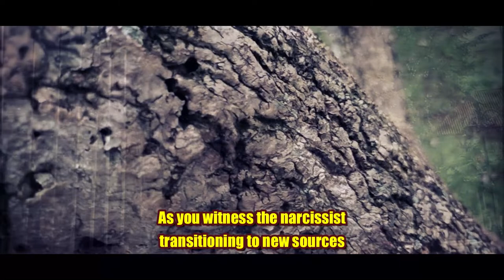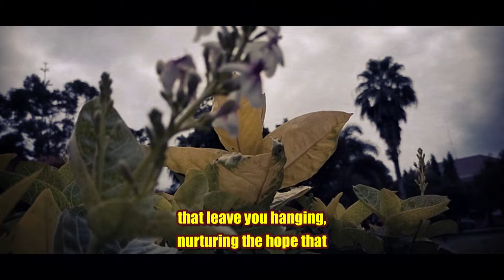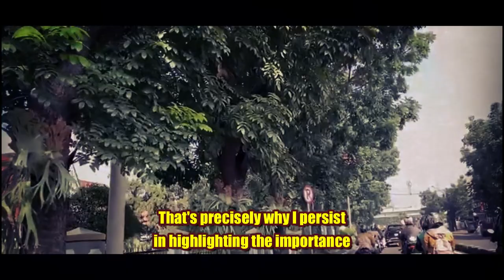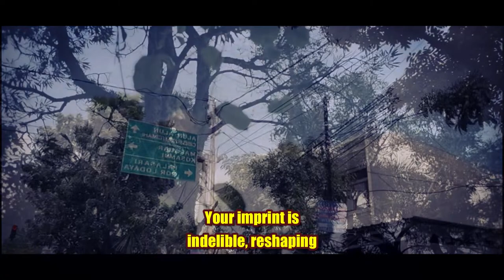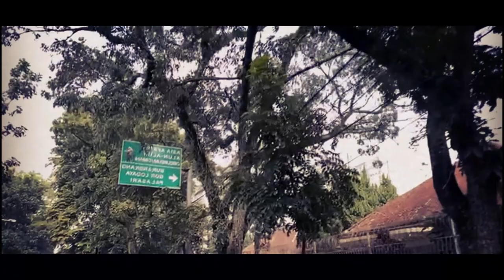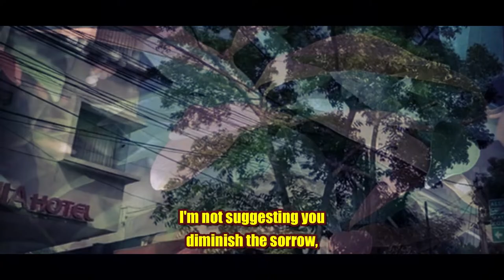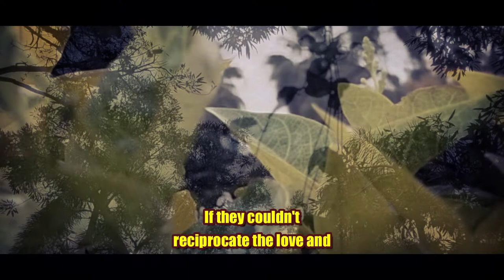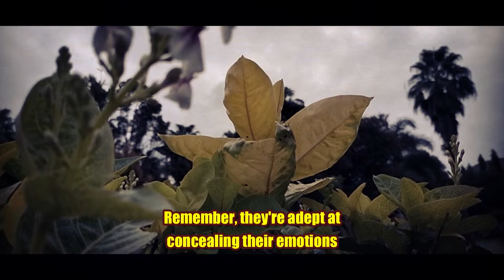The Secret Behind Why Narcissists Crave Empathy's Return, Despite Having Hurt Them |NPD|Narcissist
Unlock the secrets behind the enigmatic behavior of narcissists with our revealing exploration into "The Secret Behind Why Narcissists Crave Empathy's Return, Despite Having Hurt Them." Dive deep into the psyche of narcissism as we uncover the hidden motivations and psychological intricacies driving their relentless pursuit of empathy's return. Discover the truth behind their actions and gain valuable insights into navigating relationships with narcissists effectively.